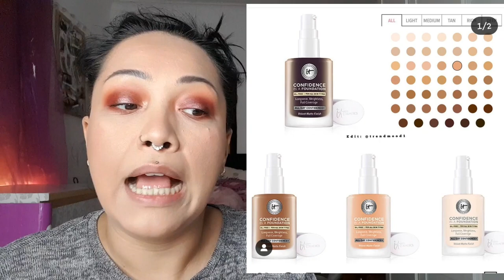Will i Buy it or not !?!?.....Hot New Releases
bevor das Video startet , habe ich euch zwei zuckersüsse Videos von unserem kleinen Nanouk angehängt. Die sind sehr süss.

ich habe mir die neuesten Releases mal angeschaut und gebe euch meine Meinung dazu.

Ich wünsche euch sehr viel Spass beim Video und wir sehen uns bald wieder